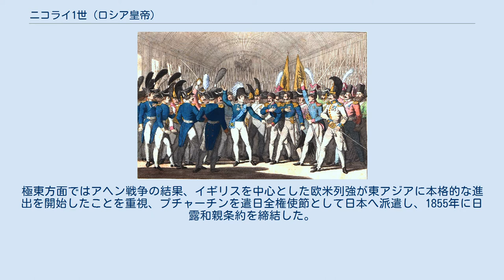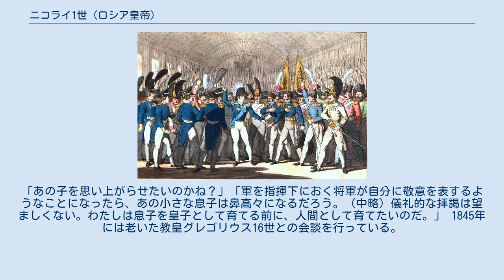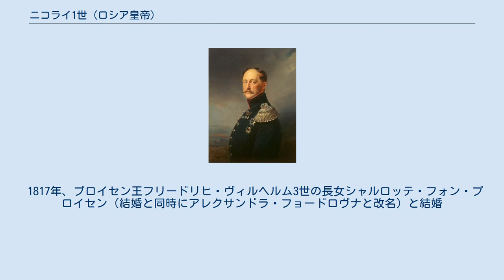ニコライ1世 (ロシア皇帝)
ニコライ1世（ロシア語: Николай I, ラテン文字転写: Nikolai I、ニコライ・パヴロヴィチ・ロマノフ、ロシア語: Николай Павлович Романов, ラテン文字転写: Nicholai Pavlovich Romanov、1796年7月6日（ユリウス暦6月25日） - 1855年3月2日（ユリウス暦2月18日））はロマノフ朝第11代ロシア皇帝（在位：1825年12月1日 - 1855年3月2日）、第2代ポーランド立憲王国国王（ミコワイ1世）、第2代フィンランド大公。
父はパーヴェル1世、母は皇后マリア・フョードロヴナ。
 帝政時代にロシア帝国銀行が発行した50ルーブル紙幣に肖像が描かれていた。
 近衛隊らに11月蜂起の勃発を告げるニコライ1世 1825年、長兄アレクサンドル1世の急死と次兄コンスタンティン大公の皇位継承権放棄によって即位した。
兄とは20歳ほど離れていて、兄は祖母エカチェリーナの影響を受け自由主義的発想があったが、エカチェリーナが亡くなった後生まれたため父パーヴェルの影響を受けて厳格な性格を引き継ぐ。
 アレクサンドル1世の在位中から専制的な言動で知られていたため、即位時にデカブリストの乱（自由主義を支持する将校達によるクーデター未遂）が起こった。
この計画を事前に察知していたアレクサンドル・ベンケンドルフ伯爵を登用、1826年に「皇帝官房第三課」を創設させた。
ベンケンドルフを長とする秘密警察はプーシキン、レールモントフ、ベリンスキー、ゲルツェンらを流刑にした（厳密にはプーシキンはすでに南ロシアに追放されていたため、処罰はされず、今後ニコライ1世の監視下で創作活動を許される）。
 1826年からのギリシア独立戦争に介入し、イギリス・フランスと連合艦隊でオスマン・トルコを破る。
その中の激戦1827年ナヴァリノの海戦（帆走主力艦同士の最後の戦い）にはプチャーチンが参加して功績をあげている。
その後、1828～1829年露土戦争になり、勝利してオスマン・トルコに対する優位な立場に立つ。
しかし、黒海の軍艦の取り決めがイギリスの介入に繋がる。
 ニコライ1世の治世は専ら強権的な専制政治に貫かれ、1830年（フランスの七月革命とベルギー独立に呼応したもの。またワルシャワ強襲の際活躍したルー・ザロメの父グルタス・ザロメをこの時注目し世襲貴族に任命している）と1848年におこったポーランド立憲王国の自治権拡大運動を鎮圧した。
この結果、それまで総督が統治していたポーランドは1830年の武装蜂起鎮圧後はロシアの直轄領となり、自治権も大きく制限された。
 また1848年には「ヨーロッパの憲兵」と称してハンガリーの独立運動を鎮圧した。
フランスの二月革命に呼応したもので、オーストリアにおけるメッテルニヒ追放やプロイセン内での反乱にも手を貸して鎮圧している（この二つの支援がクリミア戦争においてロシアが優位に立てると見込んで開戦した根拠に）。
更に、この革命に当たってロシア国内の監視を強め、サン・シモンやシャルル・フーリエの書籍を所蔵していた巨大な貴族を中心とした秘密組織ペトラシェフスキー・サークルを検挙する。
その際、そのサークルに属していた陸軍工兵将校として製図局に勤めた後創作活動をしていたドストエフスキーもいて、シベリア流刑になる）。
 対外的には汎スラヴ主義の土台を築き上げ、南下政策を推進した。
バルカン半島では、ギリシャやセルビアの独立運動を支援した。
極東方面ではアヘン戦争の結果、イギリスを中心とした欧米列強が東アジアに本格的な進出を開始したことを重視、プチャーチンを遣日全権使節として日本へ派遣し、1855年に日露和親条約を締結した。
西アジア方面では、1828年にロシア・イラン戦争でカージャール朝ペルシアに勝利し、トルコマンチャーイ条約を受け入れさせ、アルメニアを併合することに成功した。
エジプト事件に際してはオスマン帝国を終始支援し、ウンキャル・スケレッシ条約を締結してボスポラス・ダーダネルス両海峡の独占航行権を一時獲得するなど、南下政策を進めていったが、イギリスやプロイセン・オーストリアの干渉を受けて挫折し、オスマン帝国との間にクリミア戦争を起こした。
 セヴァストポリ要塞攻防戦などでロシアの将兵は奮闘...